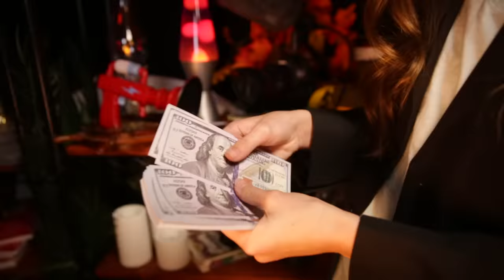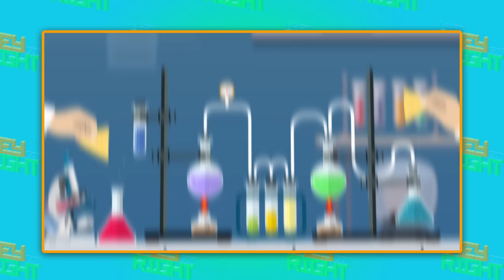What Doritos Got Right | WHAT THEY GOT RIGHT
The legend of Doritos is fascinating AND pretty mysterious!

On WHAT THEY GOT RIGHT, Ruby Jay eats and talks about doritos!

Follow Ruby Jay on instagram @iamrubyjay!

On WHAT THEY GOT RIGHT,our host Ruby Jay will walk viewers through the journey the artists behind those series went on to develop the characters, stories, and worlds that we all know and love!

→ Credits ←

Writer: Joseph Porter
Director of Photography: Scott Summers
Assistant Camera: Adam Katzner
Gaffer: Patrick Ouziel
Edited by Duncan Rawlings
Assistant Editor: Jasper Tatem
Post Supervisor: Christina Newhall
Line Producer: Jacob Rosenthal
Line Producer: Jeremy Chilvers
Executive Producer: Judy Meyers
Produced by Nhi Hong
Production Designer: Daniel Clay Fox
Set Decorator: Jenna Billman
Photo Editing: Montana Hall
Set PA: Megan Byron
Sound Mixer: Hansel Gonzalez
Makeup: Phoebe Dawson
Studio Teacher: Carol Bandy